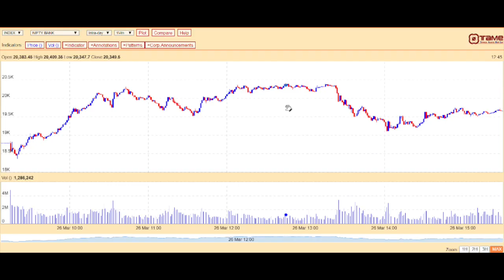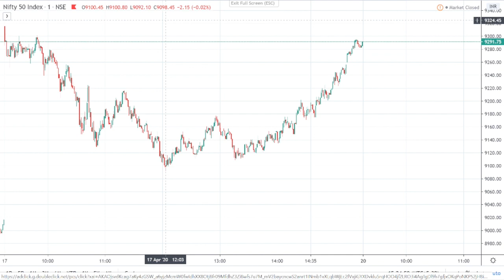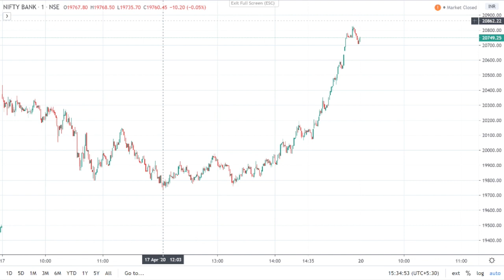Stock recommendation: Investment in Stock Market | Kal ke Bazaar Main Kya Karein | Stock tips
Investment in Stock Market
Stock recommendations
Stock tips
Stock advice
Kal ke Bazaar Main Kya Karein :

19/04/2020
So Today Nifty and Bank Nifty ke level dene ke sath hi Ek Stock bhi Hum Apko Batayenge for Short Term purely on Technical Basis. Iske sath hi Darshako ke sawal ke jawab bhi denge. So keep Watching our full video.
Today Nifty Opened Gap up at 9323 with immediate high 9324 with more than 300 points as previous day Nifty Closed on 8993 but could not sustained due to profit booking and touched a low of 9091 during the day but after that again buying started and finally Nifty closed on 9267.
Today Nifty Chart :

So Kal yani 20th April, Nifty if breaks 9400 and sustain then we can see 9500 level only but it is very hard so I feel there should be a profit booking around 9400 and after that Nifty can see 9150 then 9000. Our View is Uchal pe Bikwali.
Bank Nifty :
Today Niftybank Opened Gap up at 20395 with more than 900 points as previous day Niftybank Closed on 19400 but could not sustained due to profit booking and touched a low of 19729 during the day but after that again buying started and Banknifty touched a day high of 20866 and finally Niftybank closed on 20681.
Today Niftybank Chart :

So Kal Yani 20th April, 2020 ke liye, Niftybank if breaks 21000 and sustain then only can see the level of 21500 then profit booking can started which can take to NIftybank 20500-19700.
Pick of the Day :
Aditya Birla Fashion and Retails : CMP 143 : Buy this stock in the range of 134-138 for the Target price of 150-154 which is 11% upside in next 15-30 Days, Stop Loss strict at 128 on closing basis. Stock is making strong move on recent weekly and Monthly chart, showing a reversal on Weekly slow stochastics as well Reversal on Weekly RSI.
Today Question from Rahul Yadav-TATA Motors DVR-650 Shares @ 175, What I do? CMP-36, Technically on downside I feel 30 Rs. is a good support, so it should not break and upside if breaks 50 Rs Level then we can see a level of 70 Only. Our View is that since Purchase Price is very high, if you can hold for 3-4 years then only you can see this price otherwise sell on rise and book your losses.
Thanks.